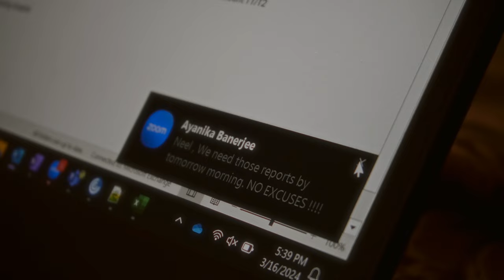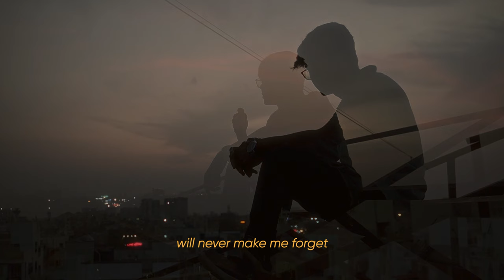Downtown Dreams - Short Film | Sony ZVe10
Downtown Dreams
Directed by - Ryeinn

In the heart of the bustling city, far from the comforting embrace of his hometown, a young man finds himself caught in the relentless pace of urban life. "Downtown Dreams" is a poignant short film that explores the themes of longing, memory, and the search for meaning amidst the chaos of the city. 🏙️💔

Join us on a cinematic journey with "Downtown Dreams," as we follow our protagonist's emotional voyage through the streets of an unfamiliar city, yearning for the warmth of home. This film is a heartfelt reminder of the places and people that shape us, and the strength it takes to pursue our dreams, even when they lead us far from where we began. 🌟🏡

Your support helps us bring more of these stories to life.